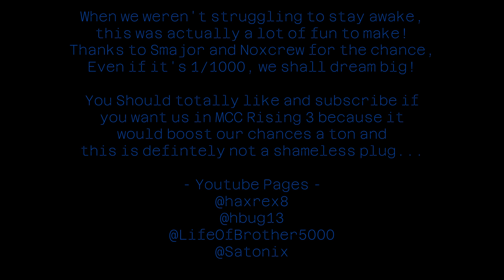Cobalt Cobras - MCC Rising 3 Application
They stuck me in the editing dungeon till it was finished
I miss my wife chat

Main Theme - Super Smash Bros. Brawl
Roundabout (Instrumental) (New Version)